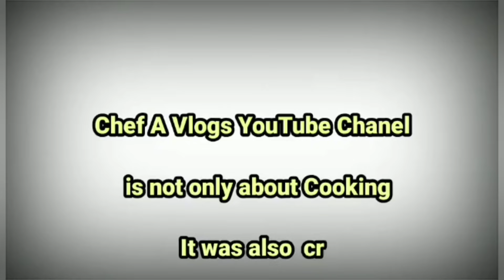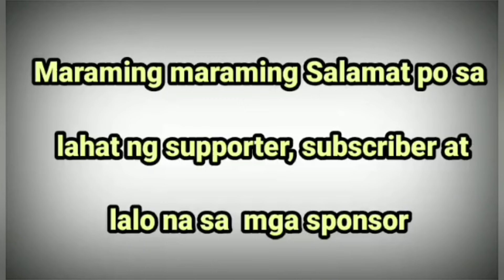SUNDAY SA TAMBAYAN SOBRANG BLESSING+TALBOS NG KAMOTE with SABA SQUID